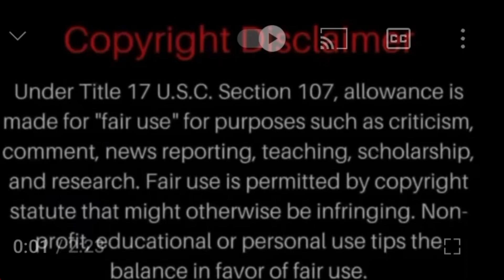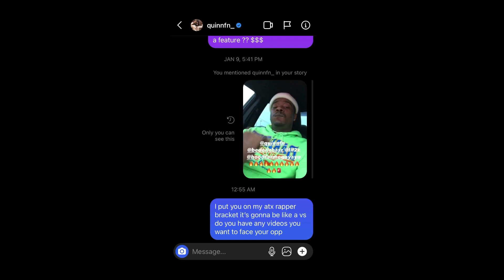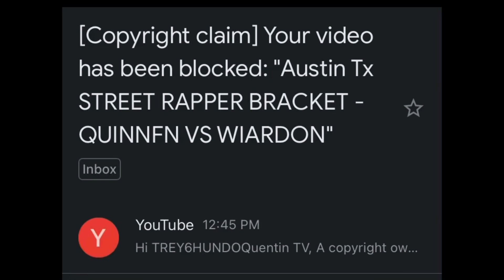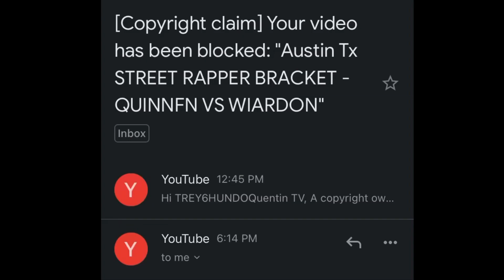Austin Tx STREET RAPPER BRACKET - QUINNFN VS WIARDON